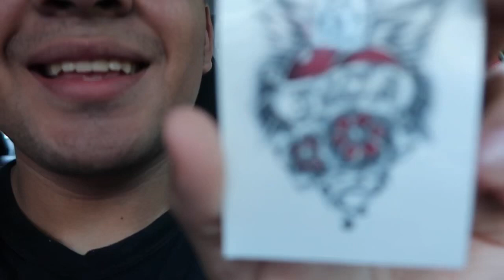FAKE TATTOO PRANK!